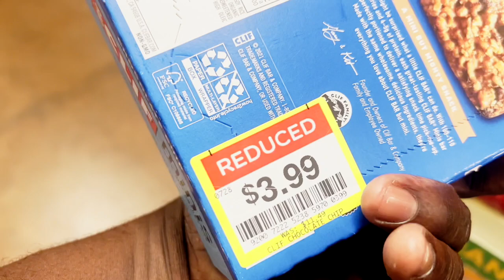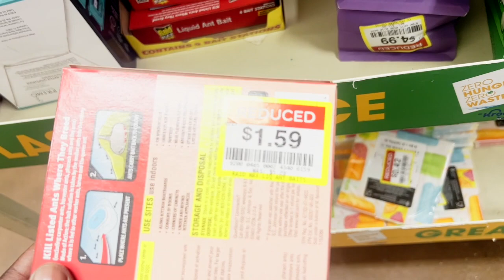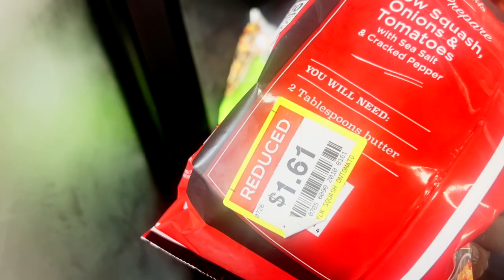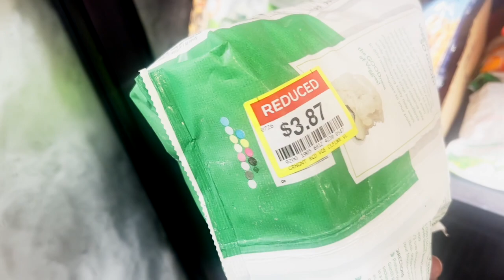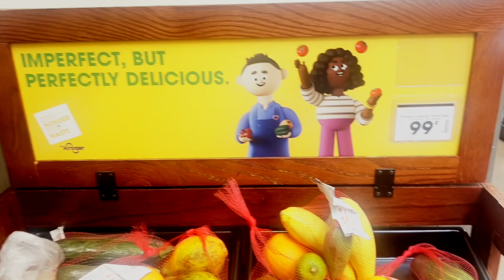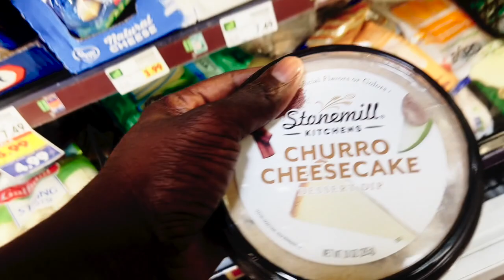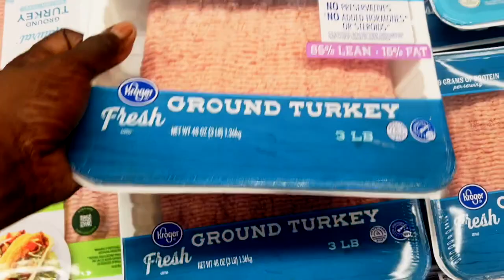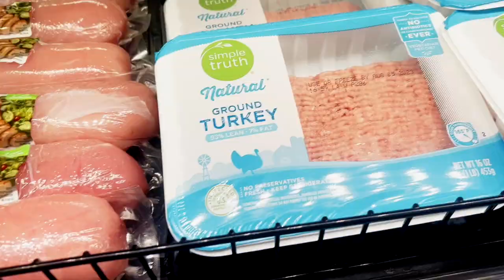🔥 Uncovering Hidden Sectons and Treasures 🔥: Insane Deals and Discounts in Ralphs - Don't Miss Out!